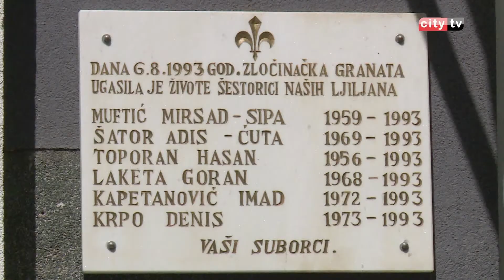Sjećanje na šest poginulih pripadnika Armije RBiH – Irma Hubana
Prije 23 godine, tačnije 6. augusta ratne 1993. godine na Carini je poginulo šest pripadnika Armije Republike BiH. Tim povodom, predstavnici Jedinstvene organizacije boraca Grada Mostara, rodbina i prijatelji poginulih odali su im počast na mjestu pogibije.